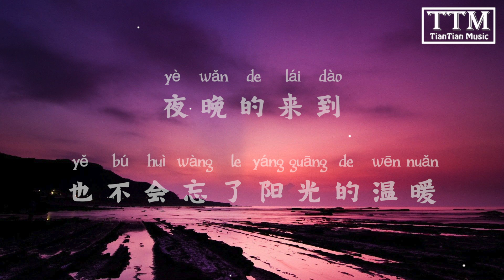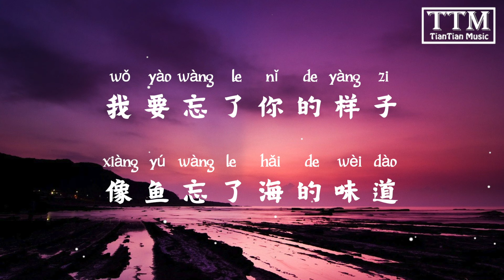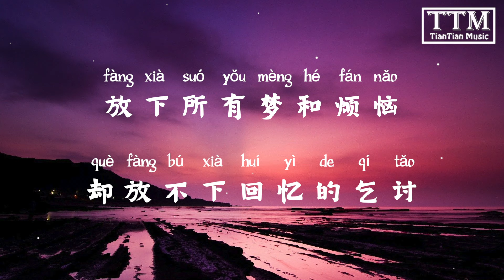【拼音 pinyin】王贰浪 - 像鱼「 我要记住你的样子 像鱼记住水的拥抱 」Lyrics 歌词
王贰浪 - 像鱼
作词：周有才
作曲：周有才
OP：伯音时代

这是一首简单的歌 没有什么独特
试着代入我的心事 它那么幼稚
像个顽皮的孩子

多么可笑的心事 只剩我还在坚持
谁能看透我的眼睛 让我能够不再失明

我要记住你的样子 像鱼记住水的拥抱
像云在天空中停靠 夜晚的来到
也不会忘了阳光的温暖

我要忘了你的样子 像鱼忘了海的味道
放下所有梦和烦恼 却放不下回忆的乞讨

记住你的样子 像鱼记住水的拥抱

只剩自己就好

❖如果您喜欢频道中的音乐，请记住订阅和分享。
❖本频道仅供宣传推广，所有音乐版权均属于歌手及音乐公司。
❖如果您有任何版权问题，请与我联系。